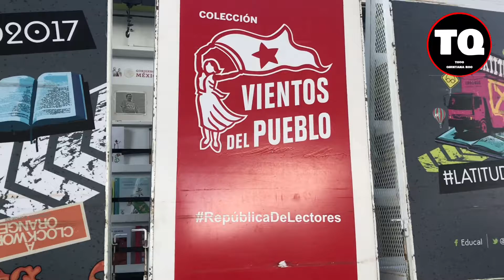Alumnos del CECyTE IV en Cancún conocen el Librobus 📚